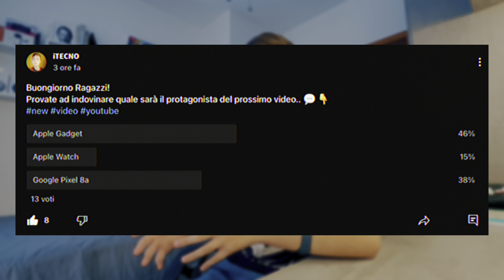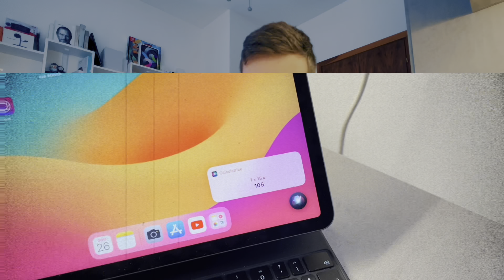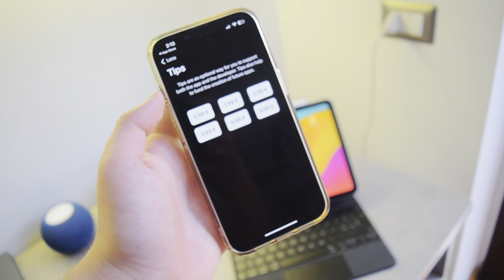INSTAGRAM su Apple Watch !!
SEQUENZA VIDEO ▶
0:00 - INTRODUZIONE video
0:19 - SONDAGGIO Community
0:37 - Motivo Rimozione delle APPS SOCIAL
1:16 - SCARICA "Lens for Watch" su iPhone
1:25 - Autenticazione ACCOUNT
1:37 - INSTALLA su Apple Watch
1:46 - Utilizzo "Instagram" (versione gratuita)
2:04 - "Lens Pro" (versione a pagamento)
2:20 - CONCLUSIONI video
2:39 - OUTRO finale